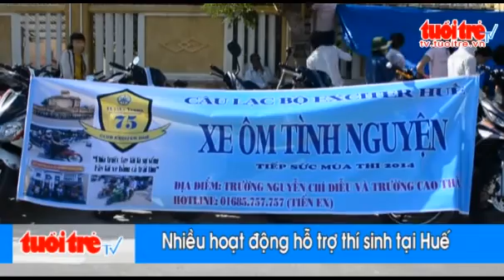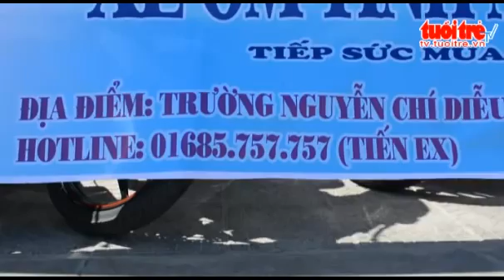Nhiều Hoạt Động Hỗ Trợ Thí Sinh Tại Huế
Tin Tức Sự Kiện ☆═☞  Nhiều Hoạt Động Hỗ Trợ Thí Sinh Tại Huế ☆═☞  Nhiều Hoạt Động Hỗ Trợ Thí Sinh Tại Huế ☆═☞  Nhiều Hoạt Động Hỗ Trợ Thí Sinh Tại Huế

(Nguồn: VTC14) Hàng ngàn thí sinh tại Huế đã được các tình nguyện viên tiếp sức mùa thi đưa đến Trung tâm văn hóa Phật giáo Liễu Quán để được phục vụ các suất cơm chay miễn phí. Thí sinh đến Huế cần đi xe ôm miễn phí hãy gọi số điện thoại..